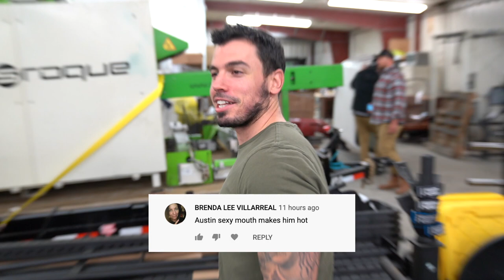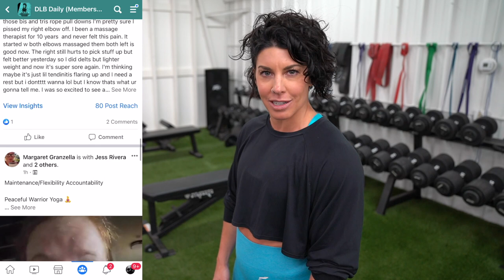GLUTES & HAMS FOCUSED LEG DAY | Full Workout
for just $7 a month! Join now and get the first 7 days for FREE! Tons of workouts with limited equipment options, tons of exercise demonstration videos and other exclusive content and offers!

NEW! Flag Nor Fail Dolman Crop (Black)